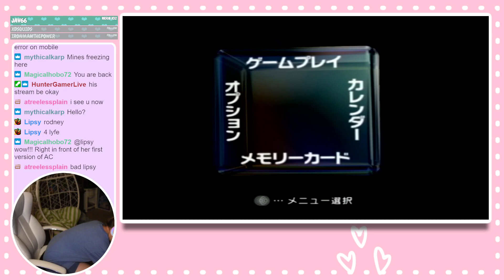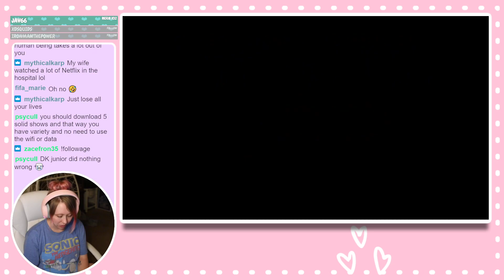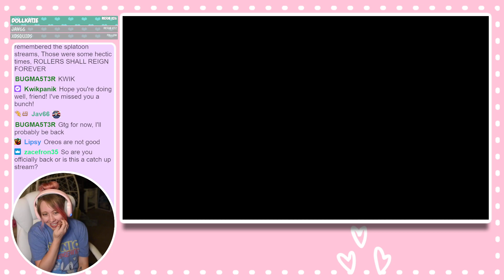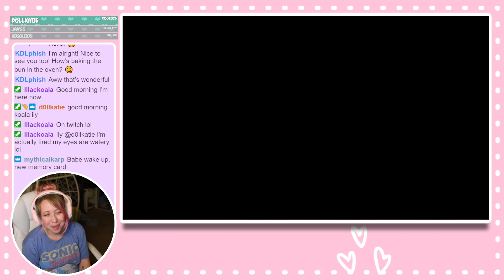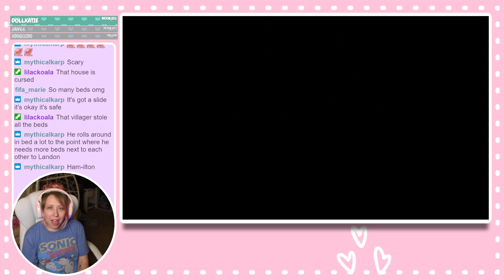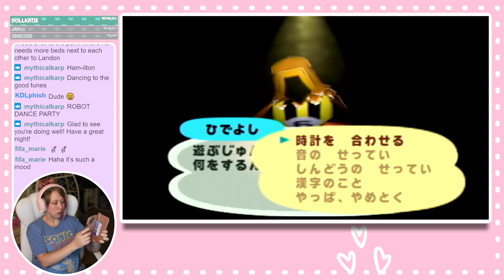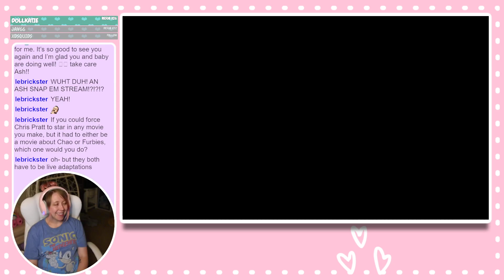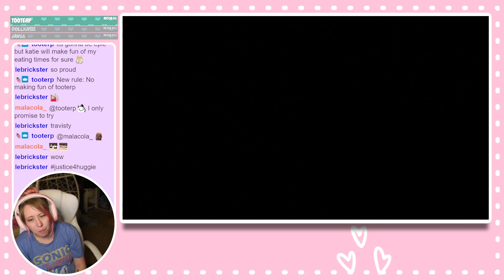Twitch Live Stream - Exploring Japanese Animal Crossing GameCube Files! - 9/4/2023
~*~//STREAMS\\~*~
You can find me streaming Animal Crossing, BOTW, and other games over on TikTok & Twitch on Mondays, Wednesdays, & Fridays around 4:30PM CST! We start streaming on TikTok first for an hour then move over to Twitch!